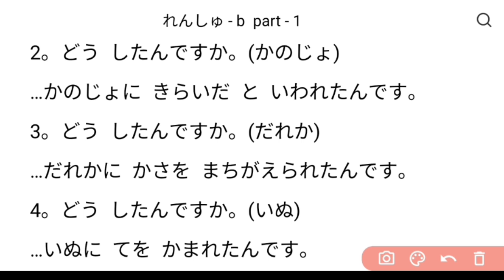minna no nihongo lssson 37 rensyu b part- 1 in nepali.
minnano nihongo lesson 37 in nepali.
minnano nihongo lesson 37 full chapter in nepali
minnano nihongo lesson 37
Japanese language in nepali
learn Japanese in nepali.
how to learn Japanese language in nepali
minnano nihongo lesson 37 rensyu b
minnano nihongo lesson 37 grammer in nepali
learn Japanese grammar in nepali

みんなの 日本語 4